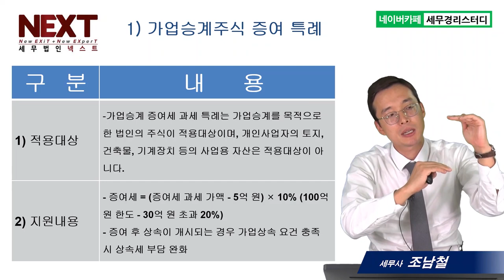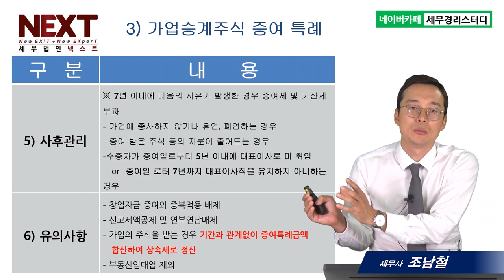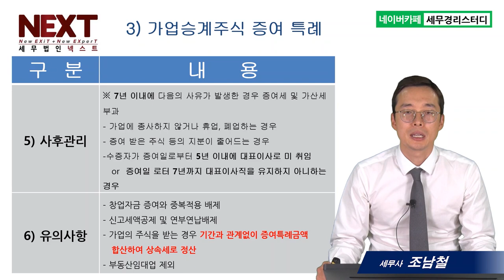가업승계, 가업승계주식 증여특례 - 조남철세무사 5분특강 #17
1,600개 세무실무영상 탑재 : 네이버카페[세무경리스터디]에 탑재되고 있습니다.

가업승계, 가업승계주식 증여특례
1) 적용대상과 지원내용
2) 증여자 수증자 요건
3) 사후관리와 유의사항